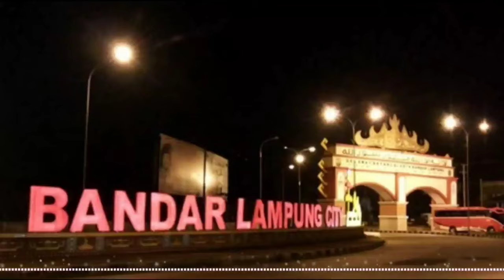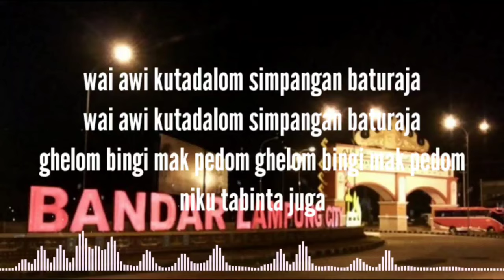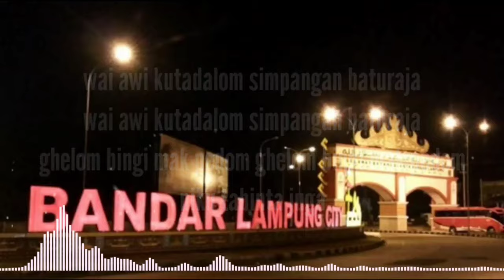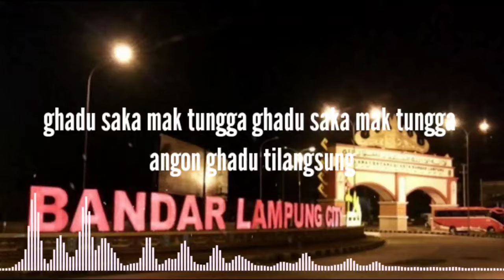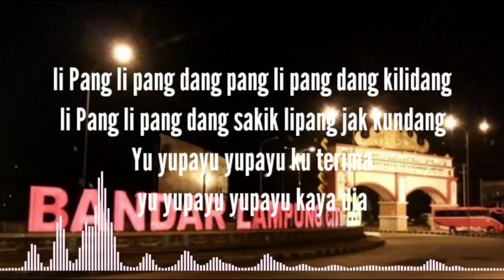Lagu Daerah Lampung - Pang Lipang Dang (lirik lagu)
Lagu Daerah Lampung
Pang Lipang Dang

Lirik.
li Pang li pang dang pang li pang dang kilidang
li Pang li pang dang sakik lipang jak kundang
Yu yupayu yupayu ku terima
yu yupayu yupayu kaya dia

atas gi atasan gi atas giyau giyauan
pulipang kita nanti pulipang kita nanti
angon layau layauan
angon layau layauan

wai awi kutadalom simpangan baturaja
ghelom bingi mak pedom ghelom bingi mak pedom
niku tebinta juga
niku tabinta juga

wailima pardasuka tanjung agung kedundung
ghadu saka mak tungga ghadu saka mak tungga
angon ghadu tilangsung

penyanamu mak gindak wai di lampung talos
penyanamu mak tigham penyanamu mak tigham
lah lawi payah nedos